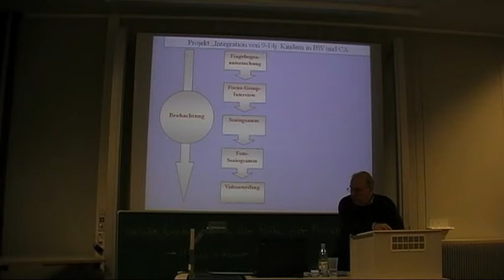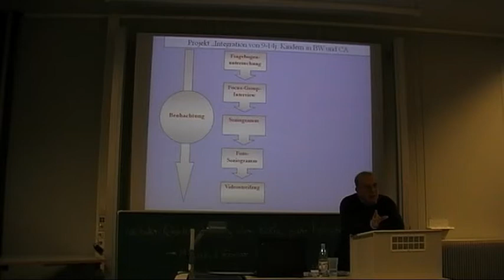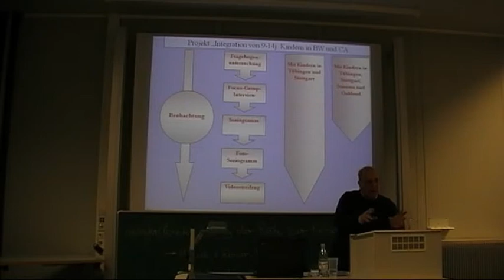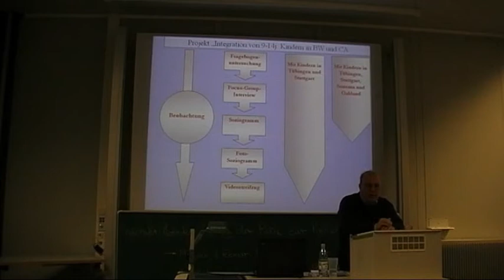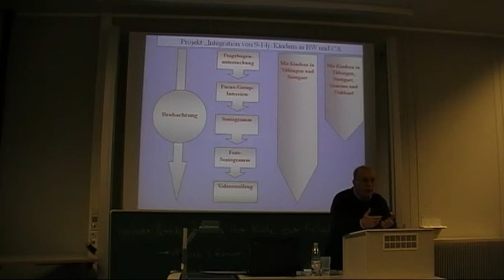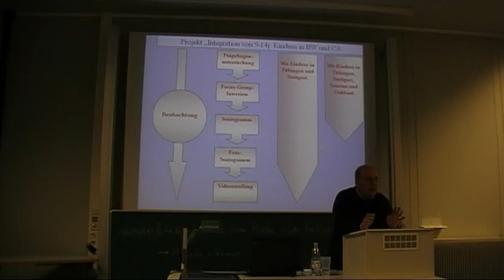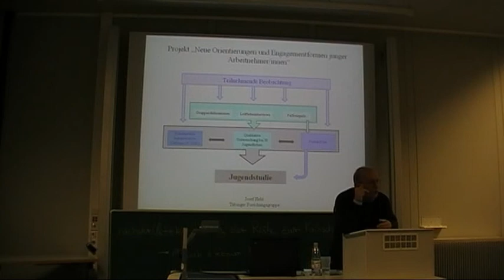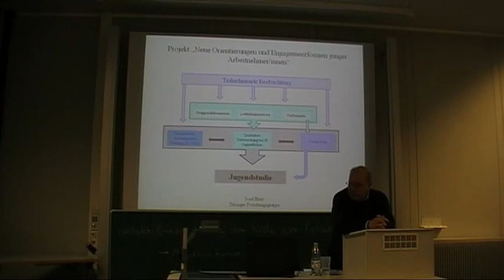josef_held_Subj_wiss_Forschung_03.mpeg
"Subjektwissenschaftliche Forschung - mitforschen statt beforschen"
Josef Held
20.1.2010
Trier